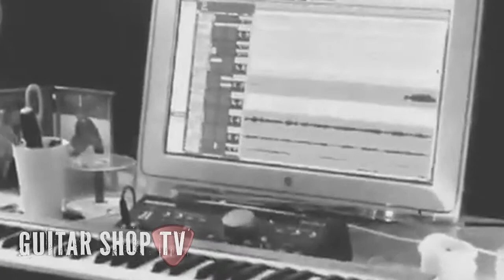GSTV Artist Showcase Finalist: Leslie Craig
Nashville country-rocker Leslie Craig was one of the finalists in our Artist Showcase. Craig is a talented singer/songwriter whose already a local favorite around Nashville. GSTV gives you a sneak preview of Leslie in this stylish black and white video clip. To see more of Leslie and other talented Artist Showcase bands visit Guitar Shop TV.